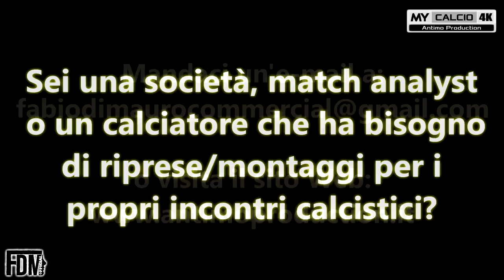VINCERE PER RAGGIUNGERE LE FINALI ▶ SIDUN vs PKM | Fabio di Mauro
● VENTIDUESIMA, NONCHÉ ULTIMA  GIORNATA DEL CAMPIONATO OPES (CALCIO A 5) - GIRONE UNICO - FERRARA:

⚽ RISTORANTINO SIDUN 6-5 PKM  ⚽